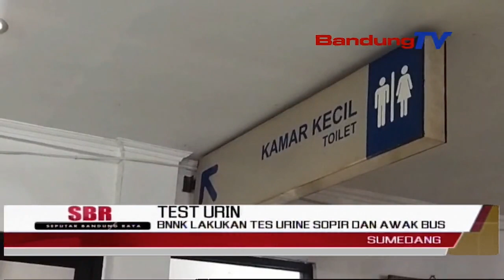BNNK LAKUKAN TES URINE SOPIR DAN AWAK BUS